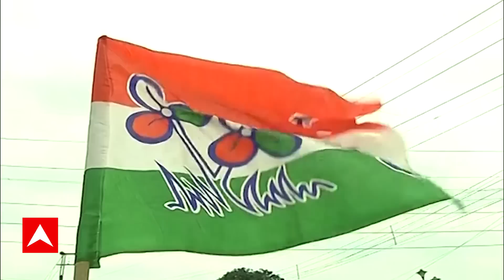ঘণ্টাখানেক সঙ্গে সুমন (১০.০৭.২৩) পর্ব-১: ভোট-হিংসায় বাড়ছে মৃত্যু, ক্ষোভ শাসকের অন্দরেও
ভোট-হিংসায় বাড়ছে মৃত্যু, ক্ষোভ শাসকের অন্দরেও। কেন্দ্রীয় বাহিনী কিছুটা নিরপেক্ষ, সব বুথে থাকলে হিংসা কম হত। অবশেষে বোধোদয় সৌগতর। দেখুন, ঘণ্টাখানেক সঙ্গে সুমন